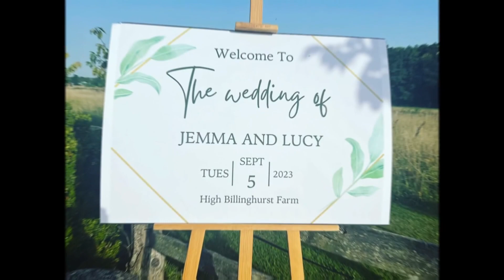Jedziemy na wesele 👰‍♀️👰‍♀️🌈 💥VLOG 💥 Moje wrażenia 😃 Sama na parkiecie 🤣 Jestem DEBILEM 😂